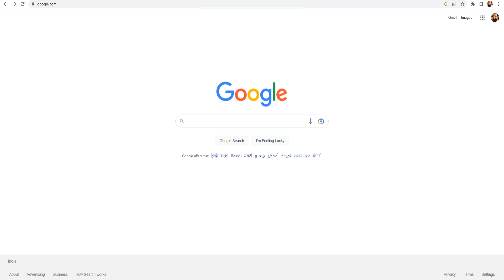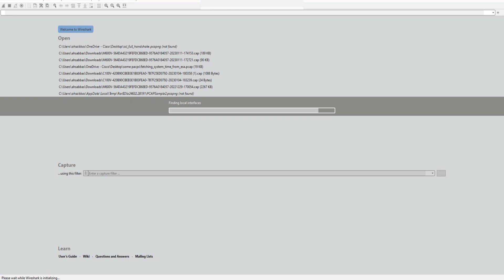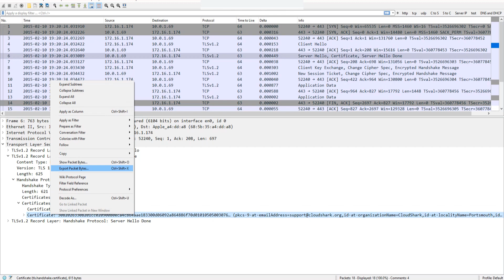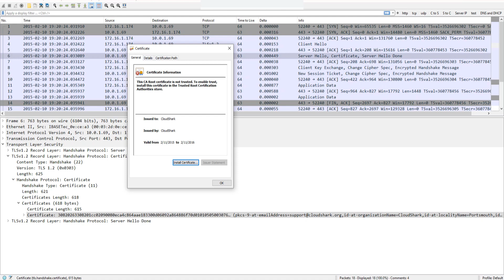Part 3 - Fetch Digital Certificate in SSL communication and What's CloudShark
In this tutorial I have explained:
How and when can we use cloudshark.
How to fetch a certificate in an SSL communication in Wireshark step by step.